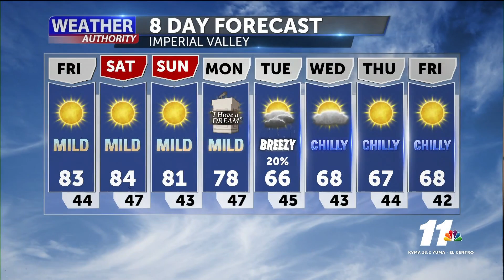News 11 Weather Authority - January 14th, 2020